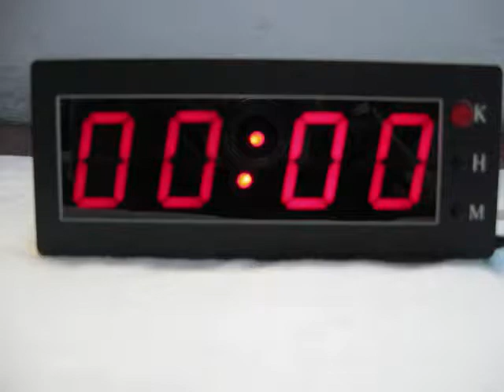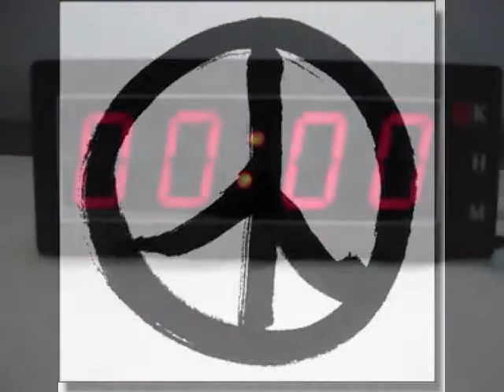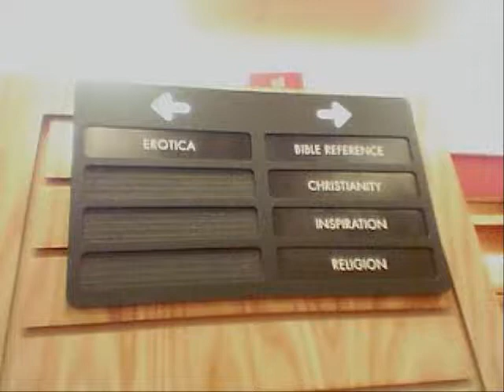10000 Years Live.wmv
Fair use of all material as an artistic statement.  Enjoy Folks!  ^_^